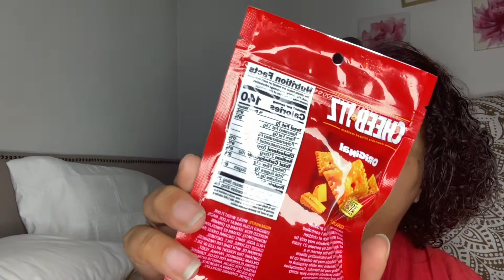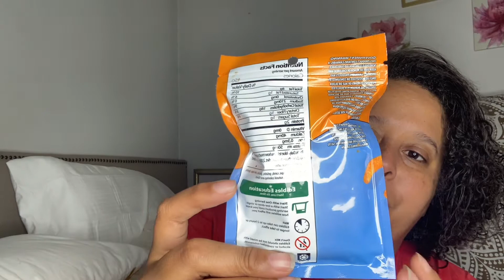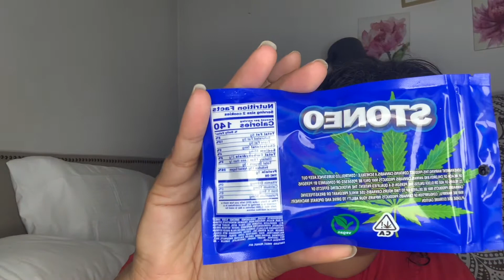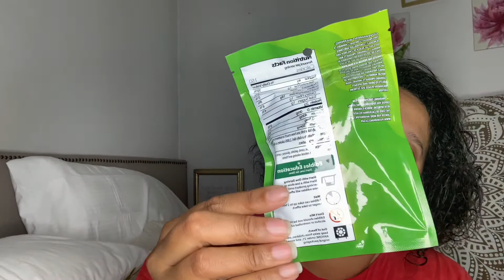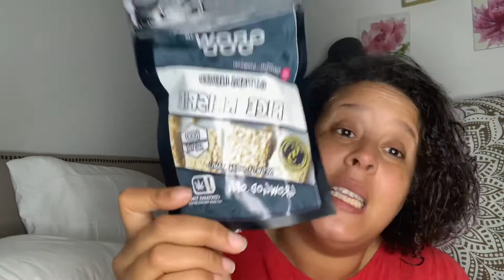Warning be careful THC weed products snacks look like candy and desserts. Be aware don’t be fooled